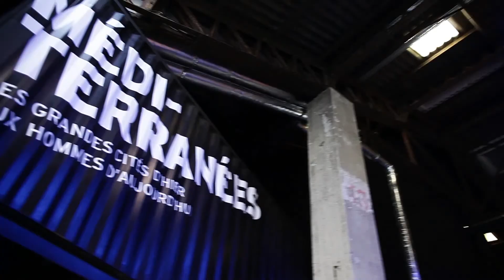Marseille 2013 European Capital of Culture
The Video. Marseille 2013 - European Capital of Culture